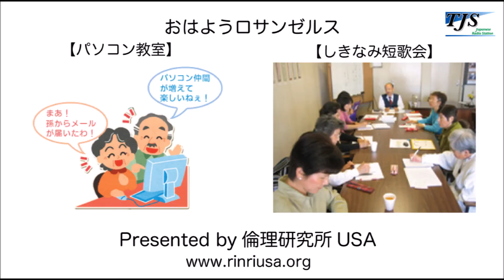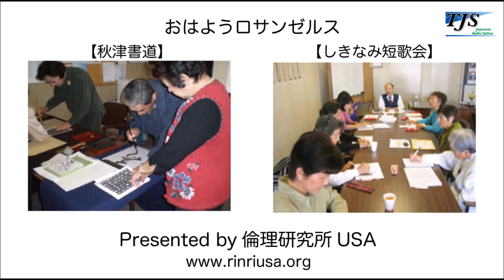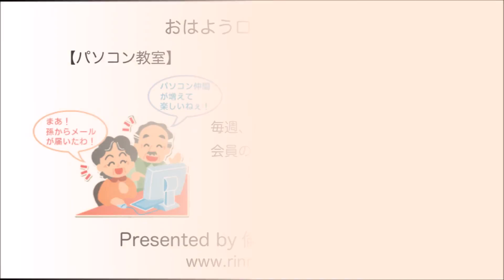4月6日 おはようロサンゼルス 倫理研究所USA2015